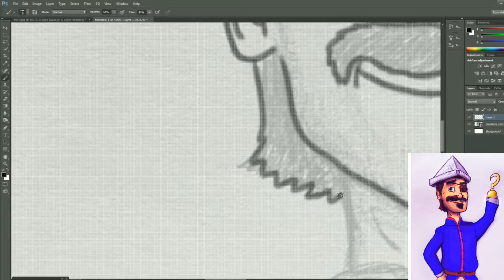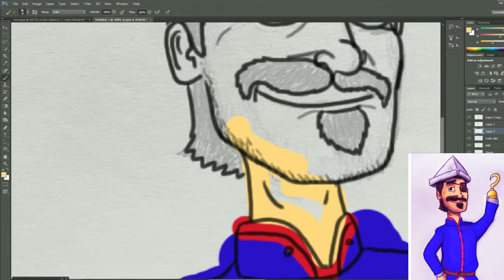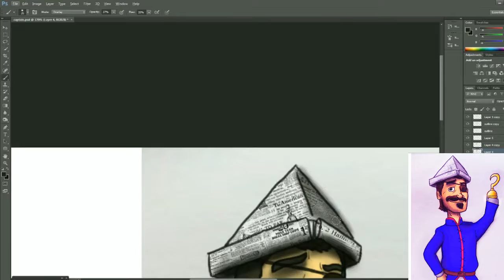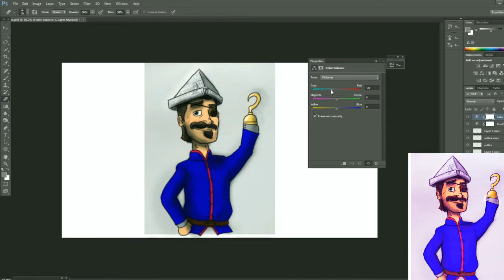Making Captain hook art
ELIJAHHHHHHHHHHHHHHHHHHHHHHHHHHHHHHHHHHHHHHHHHHHHHHHHHHHHHHHHHHHHHHHHHHHHHHHHHHHHHHHHHHHHHHHHHHHHHHHHHHHHHHH!